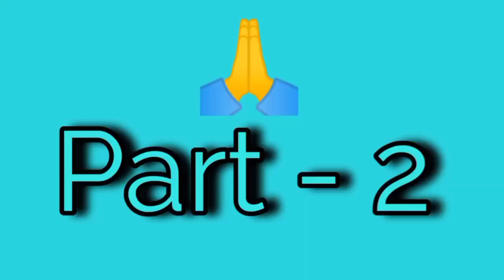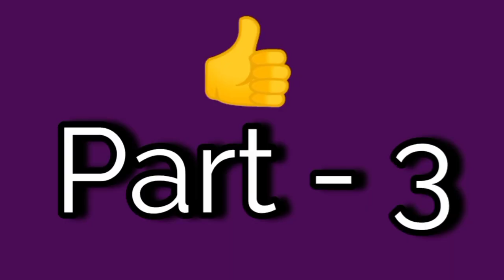Tere Mere Beech Mem/Flute Tutorial/ तेरे मेरे बीच में...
A Hindi evergreen Film tune.

Indian Bamboo flute
Scale : C.  1
Medium
Tonic position
Slow version of the song.